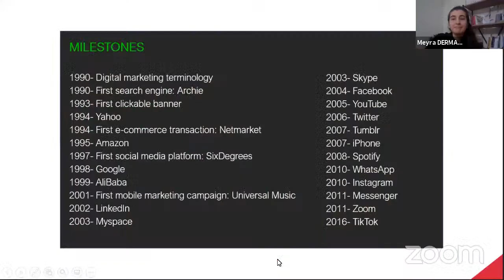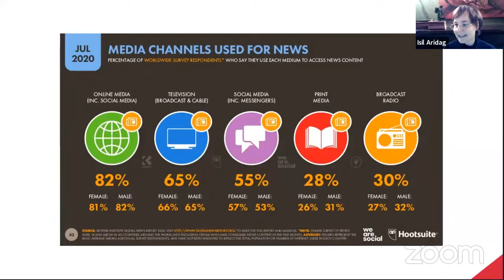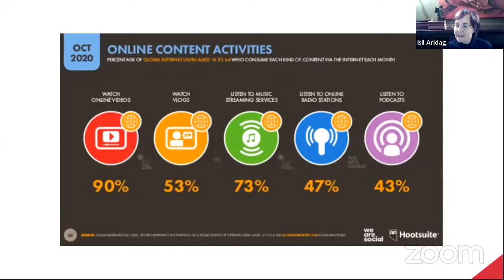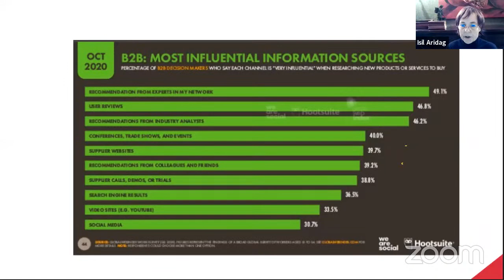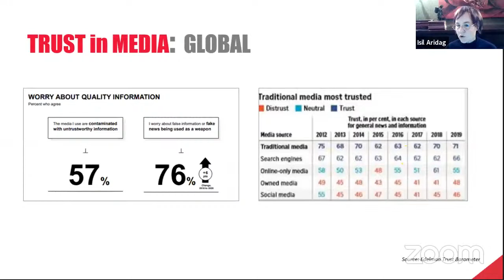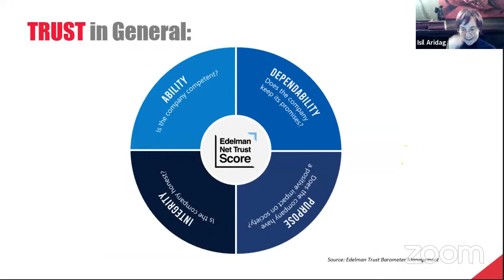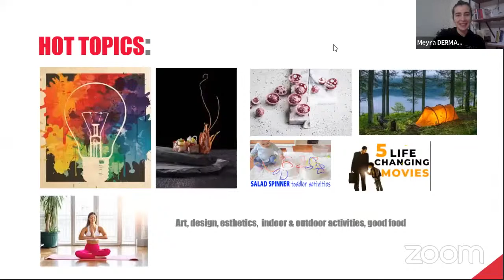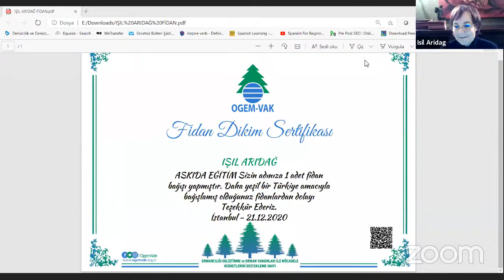Işıl Arıdağ ile "Dijitalleşme Kalıcı mı?"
Erdem Karagöz Akademi bireysel ve kurumsal eğitimler